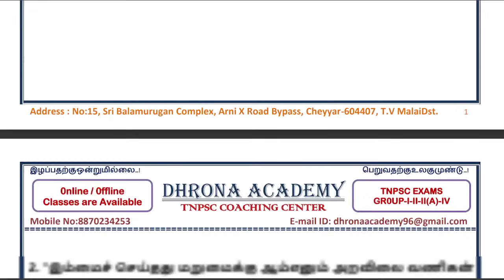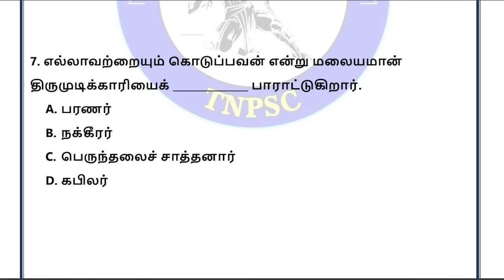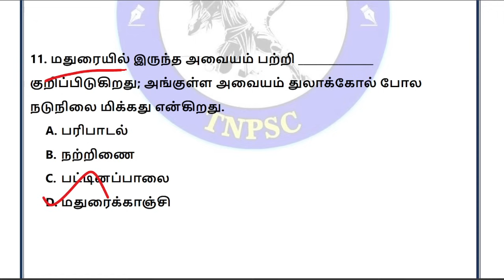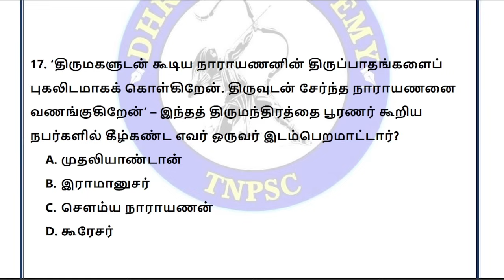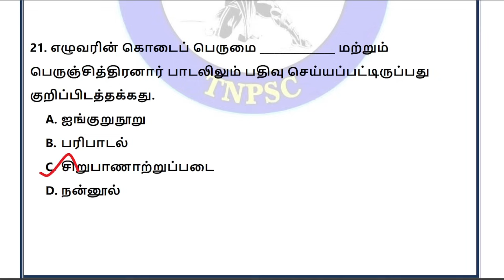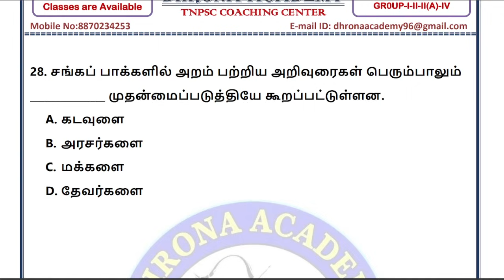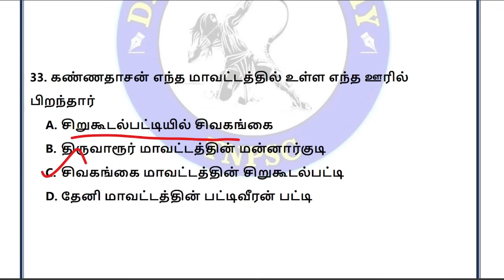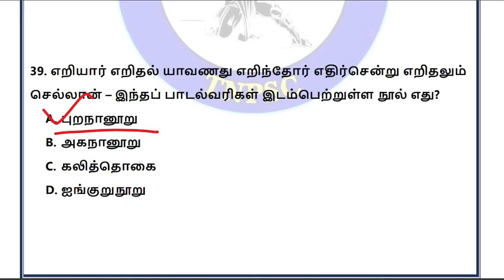🔴Tamil Live Test | இயல்-8 | 10th Tamil New Book | tnpsc | Dhrona Academy